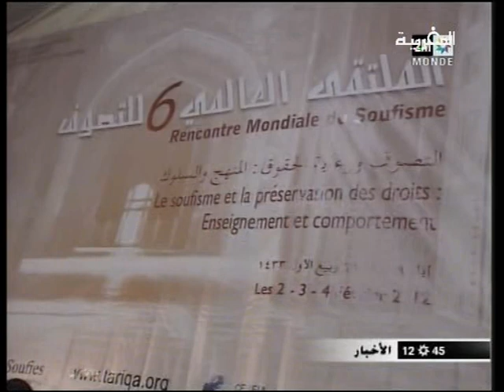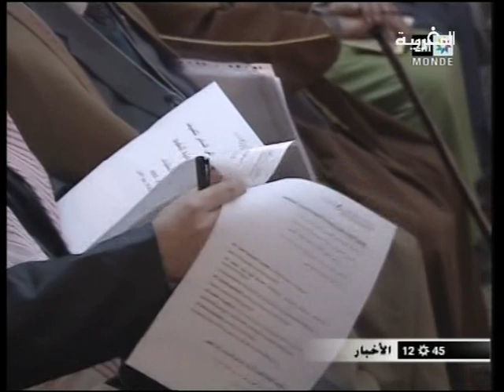لقاء حول التصوف بالزاوية البوتشيشية